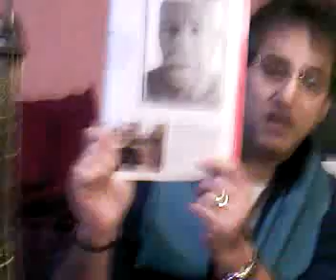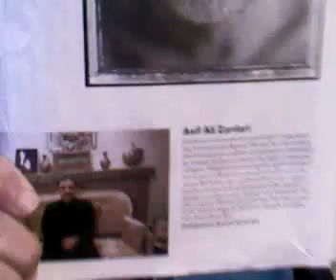FRANCE - PARIS / HARD FACTS BY JAMAL TAKKKO AND PRESIDENT AGHA HASSAN